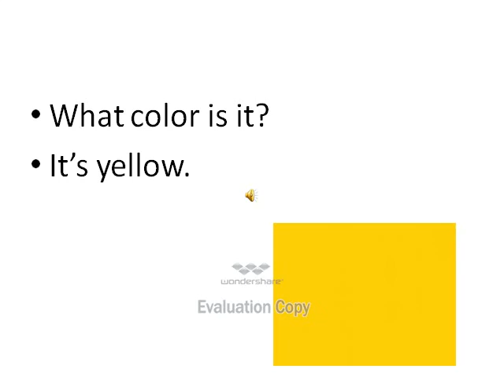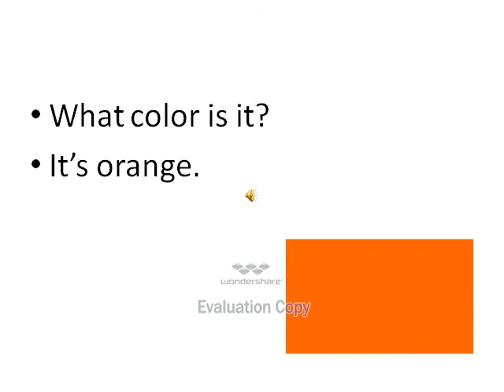Tiếng anh giao tiếp cho trẻ em-Lesson 4 - Color 1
biết nhận biết màu sắc, hỏi và trả lời What color is it?